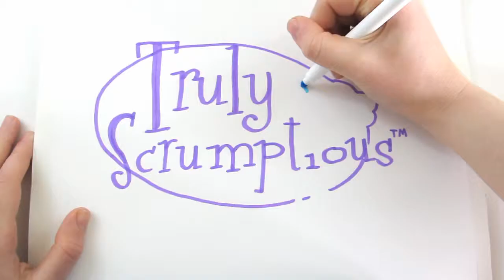How To Build A Brand | Truly Scrumptious Logo Design Example | Small Business Marketing